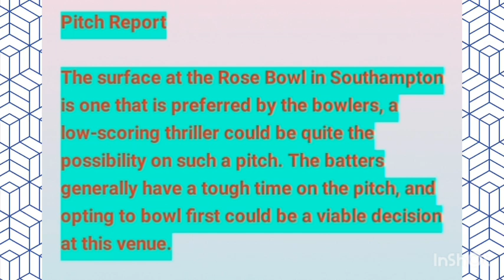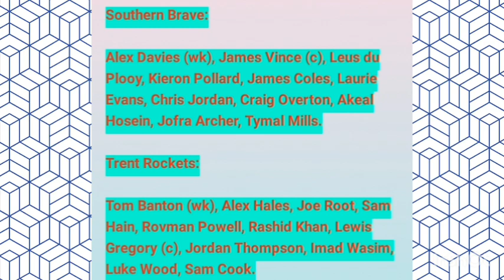Southern vs Rockets